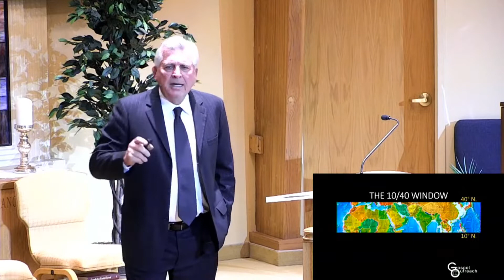Joedy Melashenko-The Main Thing Is-4-16-22